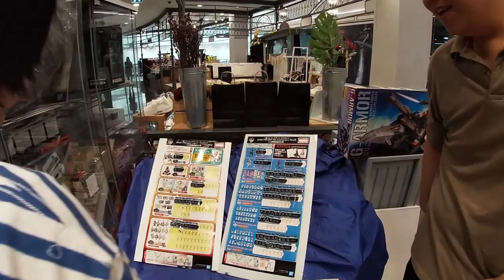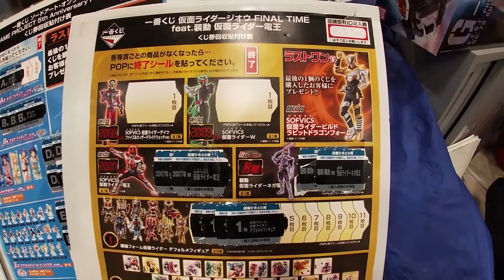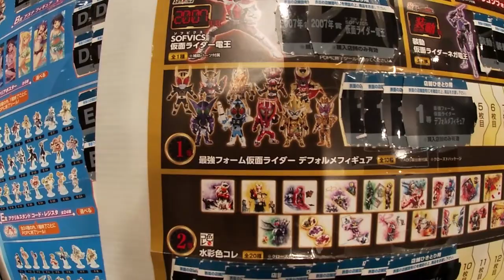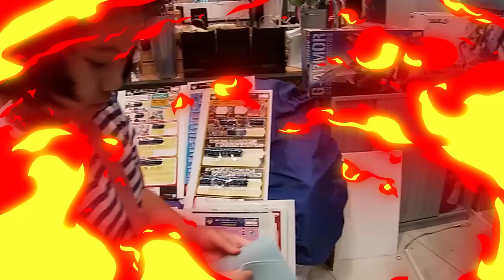ครั้งแรกของปี จะเกลือมั้ย?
หลังจากที่ว่างเว้นการจับสลากไปสักพัก วันนี้ก็ได้เวลากลับมาจับสลาก อิจิบัน คุจิ กันอีกครั้งแล้ว และเช่นเคยวันนี้เรามาอยู่กันที่ร้าน Yumeya (ยูเมยะ) สาขา เดอะ พรอมานาด มาดูกันว่าการจับครั้งแรกของปีจะได้อะไรกลับบ้าน